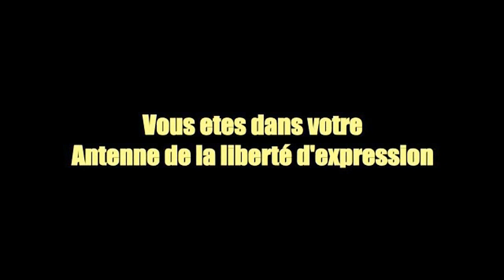01/12 CELEZINO MEC d'ici atumbi Kabila na Felix pona BENI na Lamuka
01/12 CELEZINO MEC d'ici atumbi Kabila na Felix pona BENI na Lamuka.